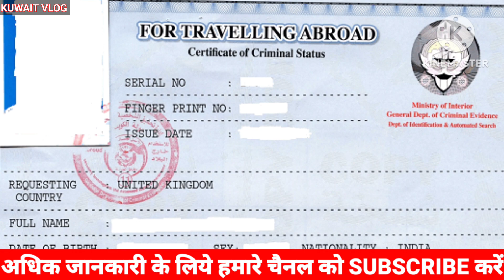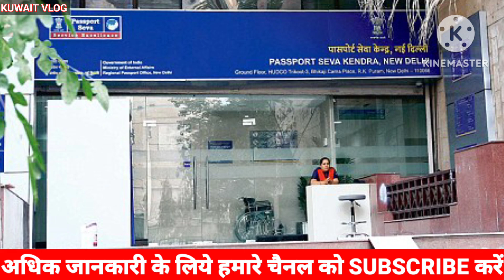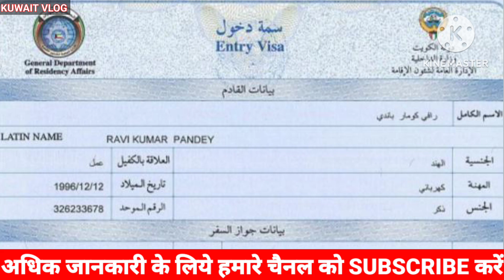KUWAIT MEIN PCC KAHAN PER CHECK HOTI HAI| पीसीसी क्या होती है| PCC IN INDIA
About this video;👇

Hello doston kaise hain aap log doston Humne is video mein aapko bataya hai ki Kuwait ke liye PCC kahan se karaen PCC kya hoti hai PCC ka ful form kya hai PCC Kuwait mein kahan per check hoti hai is video mein Humne aapko Puri Jankari Di Hai gais ful video Dekhen video Pasand Aaye To like Karen share Karen channel per new Hai To subscribe Karen thank u so Mach🙏😍💯👍🙏

Kuwait driving, Kuwait drivers, Kuwait

Kuwait PCC

PCCin India

PCCkyahoti hai

KuwaitPCC check

PCC inspire

PCCkafulformkyhota hai

PCCKahanSebanvate Hain

PCCpoliceclearance certificate